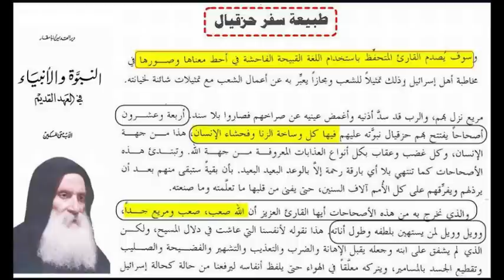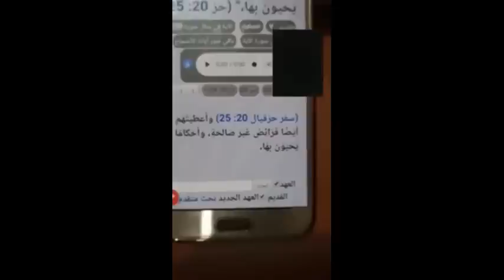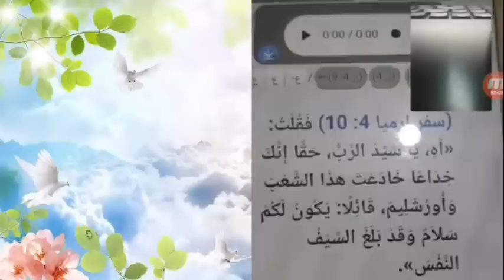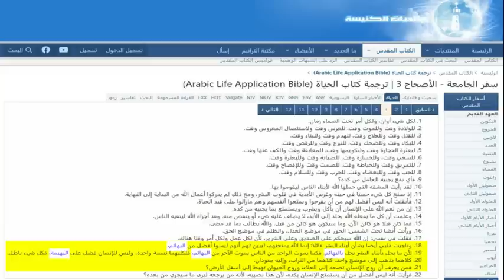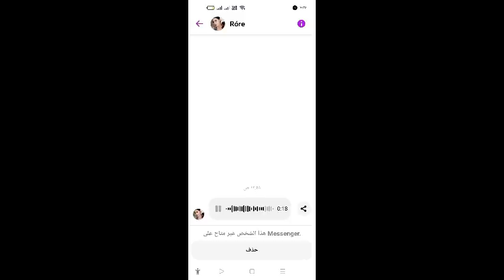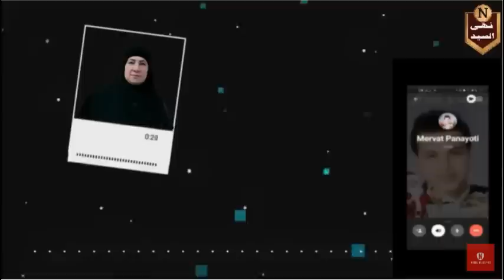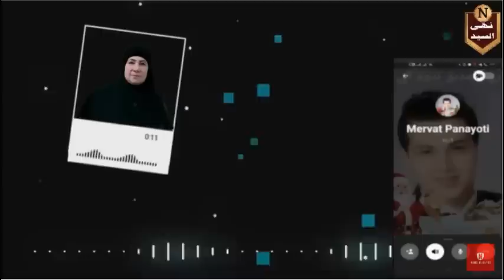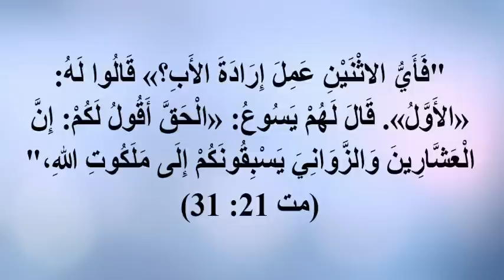المحبة الكاذبة تعلن عن نفسها😠 تسريبات المنصرين😊حلقة فيها الضحك مجانا🤣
اعزائي متابعي القناة، هعرض لحضراتكم النهاردة نموذج لأخلاق وسلوكيات أدعياء المحبة اللي دايما بيفتخروا بيها واللي بيحاولوا يروجوا ليها علشان يجذبوا أصحاب الديانات المخالفة ليهم ويقولوهم تعالوا للمسيحية لانها ديانة محبة وان الله احب العالم والله محبه والشعارات الرنانه دي، ولكن عند التطبيق العملي تلاقي كلام مختلف تماما، فتعالوا نسمع رسالة صوتيه وصلتني النهاردة من واحدة مسيحية ونرد عليها رد مفحم ان شاء الله
رابط الباي بال الخاص بالقناة